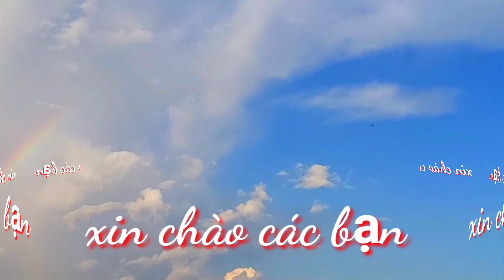Ăn Tết Tây Muộn Với Bảy Món Bánh Mì Uống Trà Sữa / Kiềm Rapper #51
Ăn tết tây muộn với bảy món bánh mì uống trà sữa